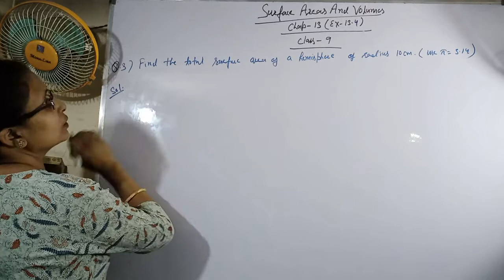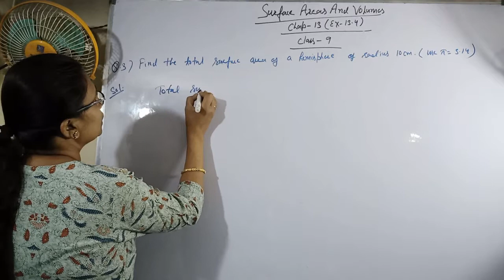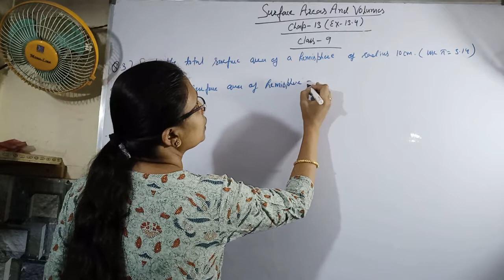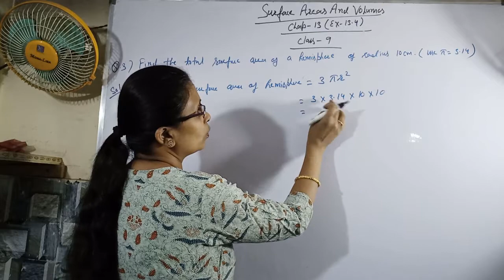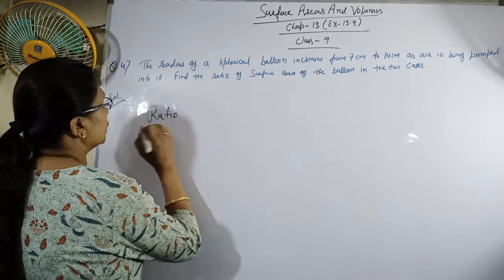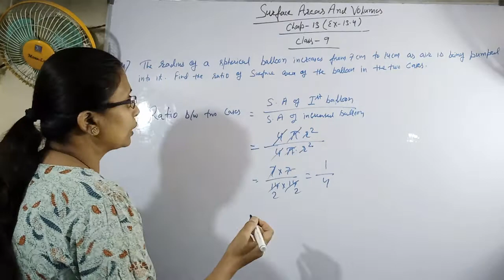Class 9 || Chap-13 || Surface Areas And Volumes | Ex-13.3 Q.no.- 3 & 4 | Math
This video is Chap-13 about Surface Areas And Volumes Ex-13.4 Q.no.- 3 & 4